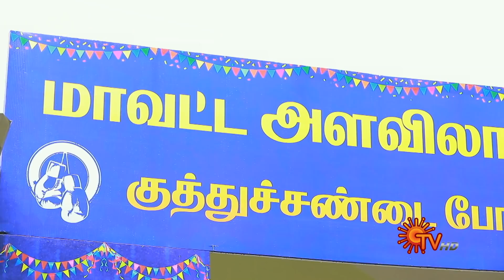Pandavar Illam - Promo | 17 Dec 2021 | Sun TV Serial | Tamil Serial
Watch the Latest Promo of popular Tamil Serial PandavarIllam that airs on Sun TV.

Watch all Sun TV Serials FREE on SUN NXT App. Offer valid only in India till 31st Dec 2021.

Pandavar Illam is a family drama on Sun TV. ‘Pandavar Illam’, the huge ancestral house of Periya Sundaram and his five grandsons, the Sundaram brothers, is strictly barred for women. This 'only men' family take a vow against marriage, after losing their brother on the day of his wedding. On the other hand, a warm-hearted and spirited village belle, Kayal has her heart set on marrying the youngest Sundaram, while a vindictive Zamindar’s daughter, Vedavalli is fanatically against the Sundaram brothers getting married. Will ‘Pandavar Illam’ open its doors to women?